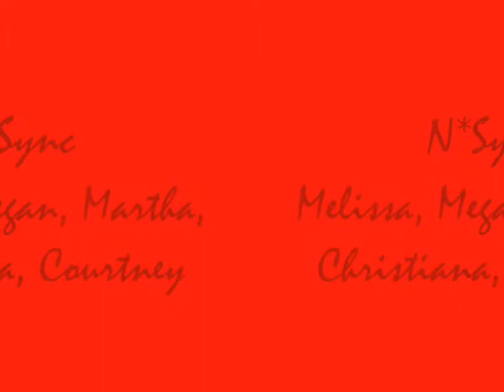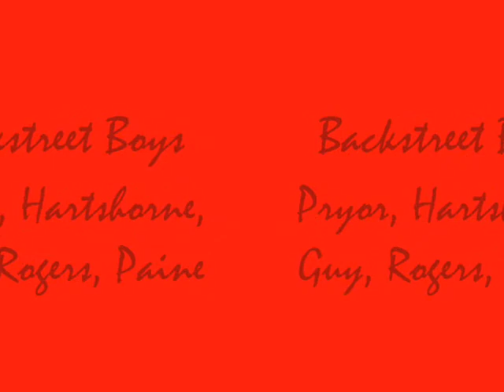Backstreet vs. N*Sync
Britney, Backstreet and N*Sync